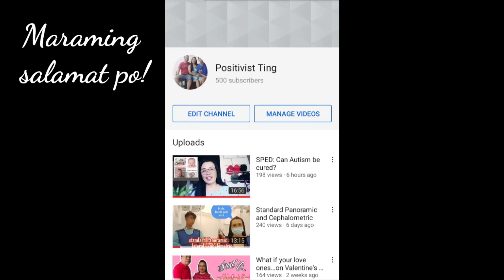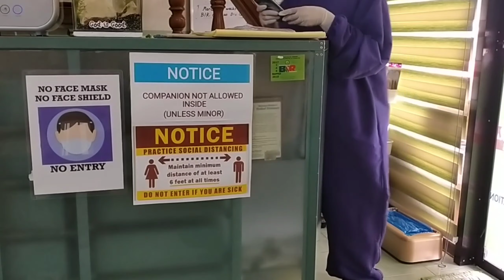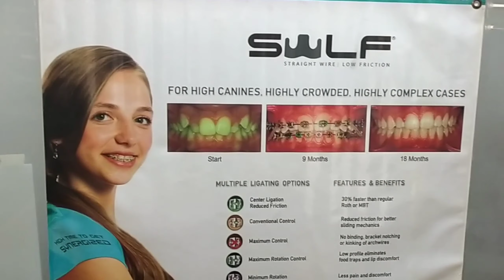Apat na mga ngiping walang sira, binunot!/Parents nag 'defer'/s'ya talaga ang may gusto